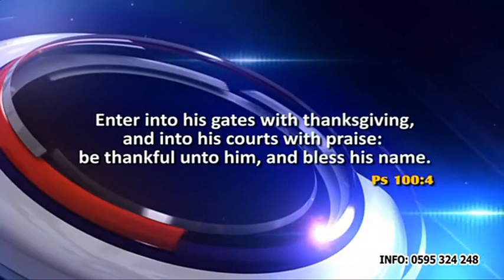Entire performance of Evangelist I.K Aning at Today's TV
PLEASE NOTE: Unauthorized upload of this video unto any YouTube channel is prohibited. (C) 2021. I. K. Music Production